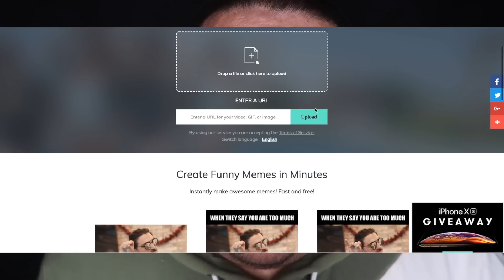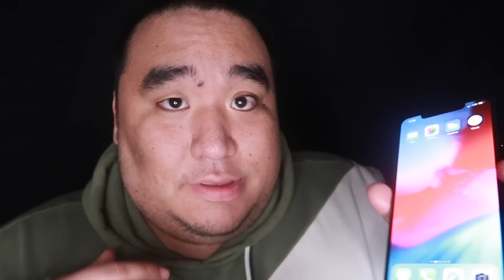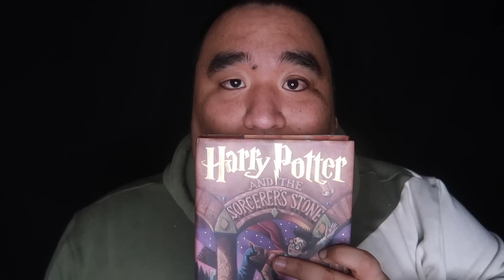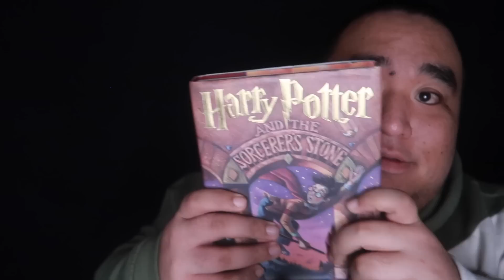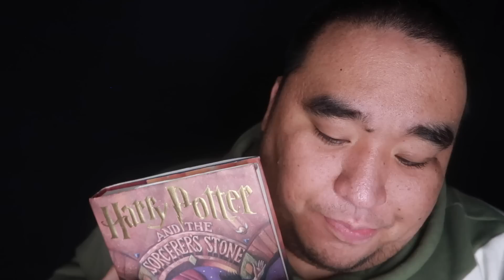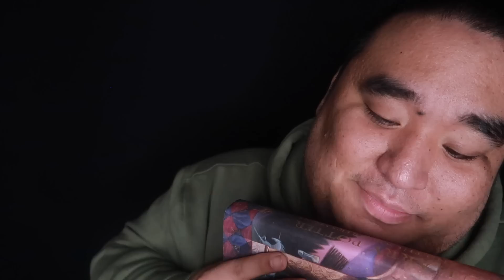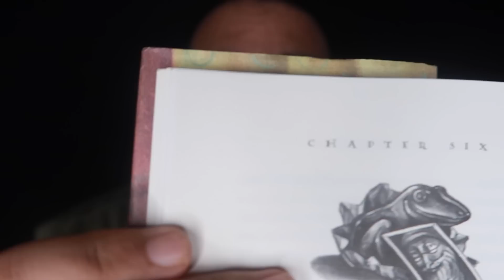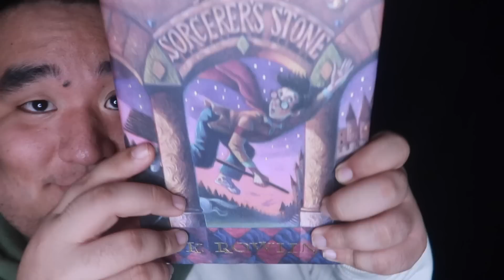[ASMR] Back 2 Basics 💤 (Relaxing Triggers for Sleep) | MattyTingles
Ahhhh, the classics! I really hope you guys enjoy this one! Sometimes you have to go back to your roots and do some classic ASMR triggers. Let me know which one is your favorite and also, please let me know what kind of videos you want to see in the future!! ENJOY!

📦 Amazon Wishlist

- NEW HERE? -
Hey! My name is Matty and I live in Oregon. I’ve been an avid viewer of ASMR for over 7 years and I started my channel December 16, 2016. I normally upload 2-3 times per week!

Vlog: “EverythingMatty”
Gaming: “WatchMatty”

Mailing Address:
Matty
Turner, OR 97392